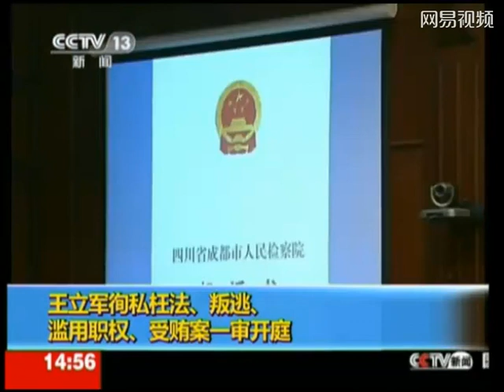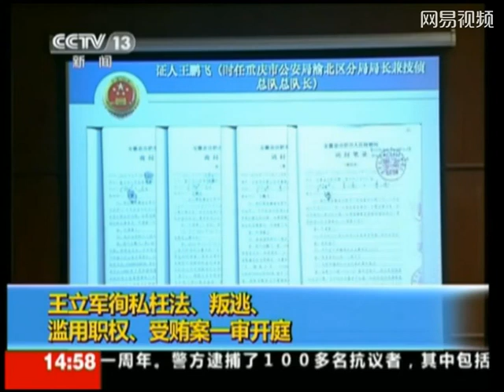王立军案一审开庭 检方称其有立功表现